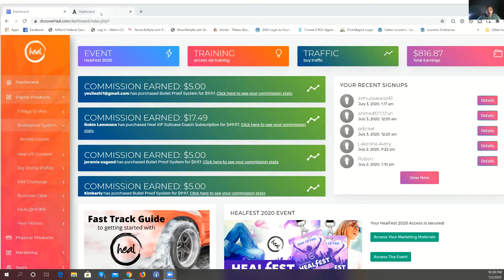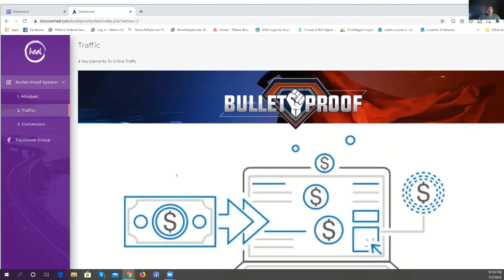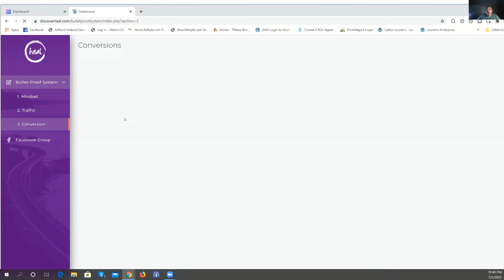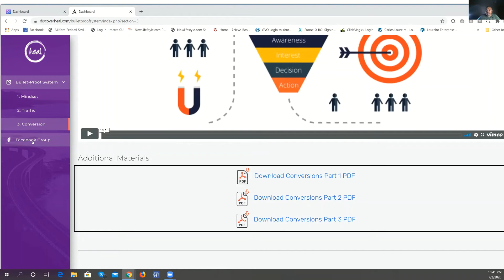Discover Heal Review: BulletProof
The Discover Heal BulletProof System is a great product to help you start your online business right from the start.

It covers the Top 3 Elements:

Mindset
Traffic
Conversions